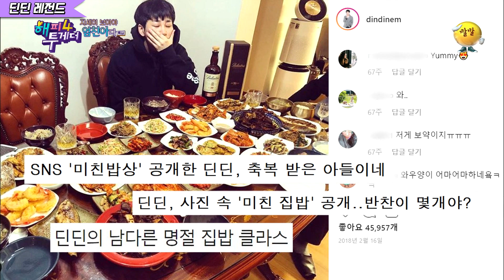[해투레전드 #82] 딘딘, 방송 중 발기부전 확진…?! 딘딘은 딘딘인데 이제 악마의 편집을 곁들인…☆ | KBS 방송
- 딘딘의 평생 지우고 싶은 강력한 흑역사는 과연?!
- 알고 보니 아기학교 출신 엘리트 딘딘! 키가 안 큰 이유도 여기에... ☆
- 힘들게 간 유학에서 잘 못 배워온 영어ㅋㅋㅋ